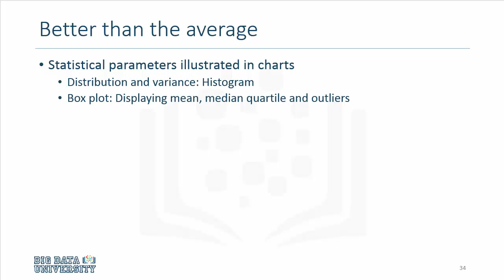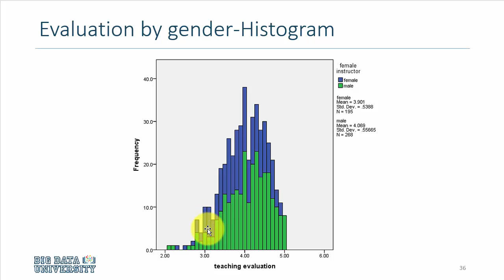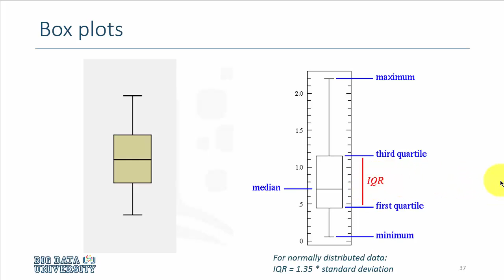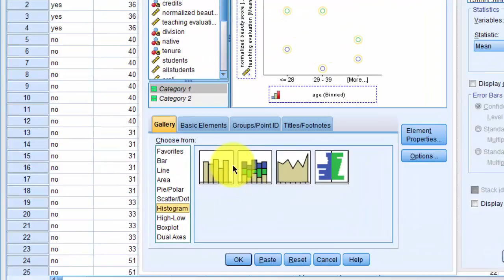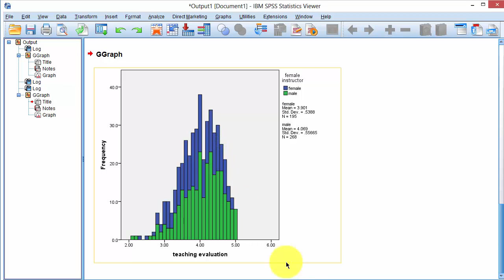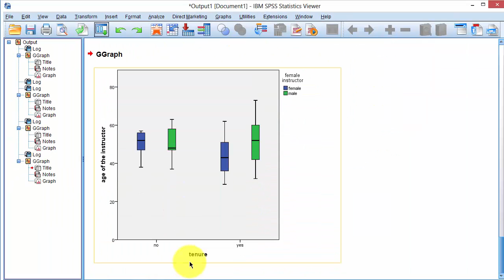Statistics 101 - Statistical Charts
Take this course and you won't fail statistics.

Welcome to the Statistics 101 course, taught by Murtaza Haider, Assistant Professor at Ryerson University.

Statistics is one of the most challenging topics to learn, but Murtaza brings a gentle introduction to statistics in practice. Learn about descriptive statistics, variance, probability, correlation, and data visualization.

This Statistics 101 course ends with a fully-guided statistics exercise exploring the “hot” topic of: do good looking professors get better teaching evaluations?

ABOUT STATISTICS COURSE:

Split into five modules, this is a beginner's course covering the fundamentals of statistics. Start with mean, mode, and median. Then learn about standard deviation using examples from basketball.

Learn about probability with dice. Learn what it means to group data by categorical variables, and how you can transform your data into appropriate graphs and charts.

In the final module, using an open data set, learn whether good looking professors indeed get better teaching evaluations.

This course is taught using SPSS Statistics. No prior experience necessary.